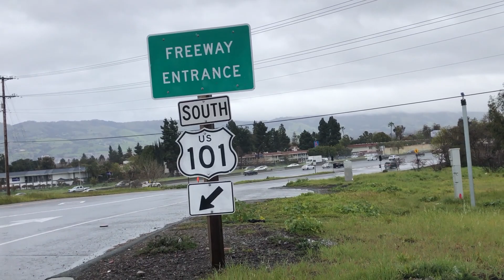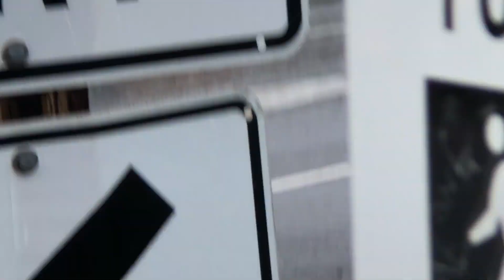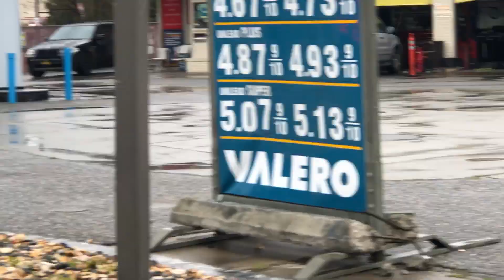walking distance healthy exercise